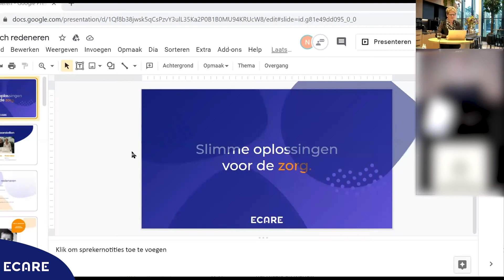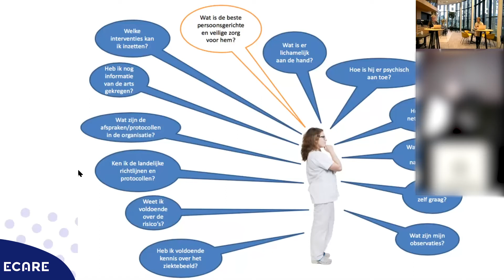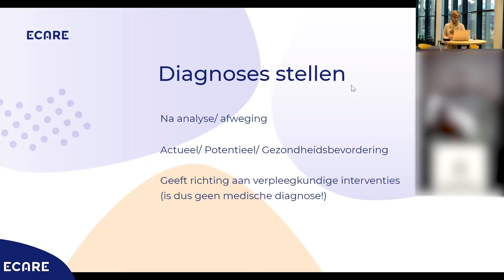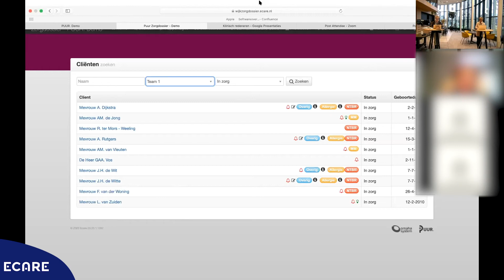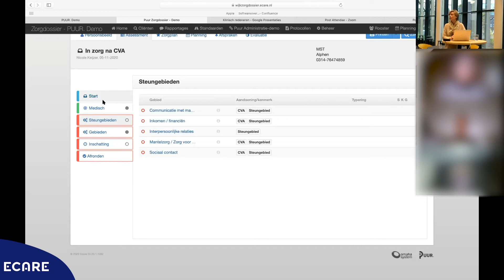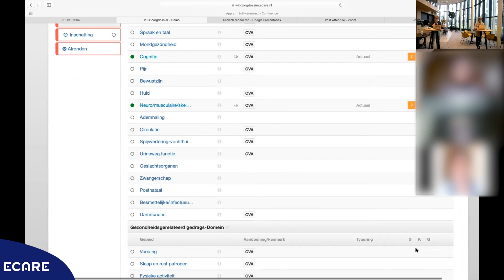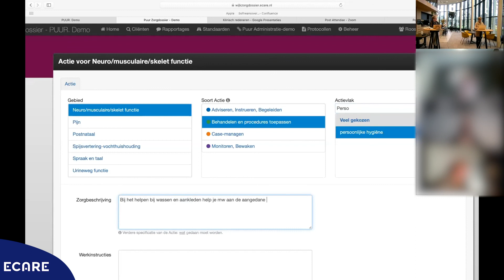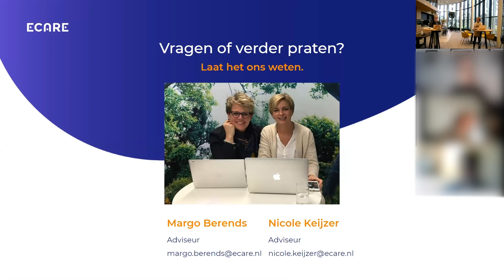Online workshop: Klinisch redeneren 17-11-2020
Klinisch redeneren is een combinatie van ‘signaleren’ & ‘analyseren’. Van hier regie op durven nemen en daar de juiste actie op in te zetten. Maar hoe pas je dat ook alweer toe in je dagelijkse werkzaamheden als zorgverlener in de ouderenzorg?

Dit zie je in de workshop over klinisch redeneren. Dit workshop is gegeven en opgenomen op 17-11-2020, maar je kunt hem hier uiteraard op je gemak even terugkijken.

Naast deze workshop organiseren wij nog veel andere demo's, webinars, workshops en events met uiteenlopende onderwerpen. Bekijk deze pagina om te zien welke events allemaal op de agenda staan